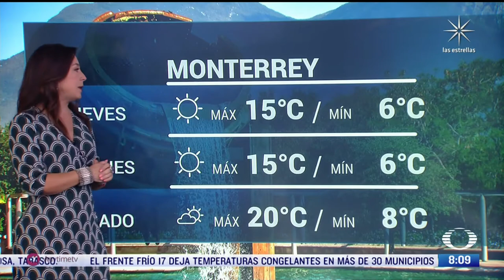La Señora del Clima Raquel Mendez 1